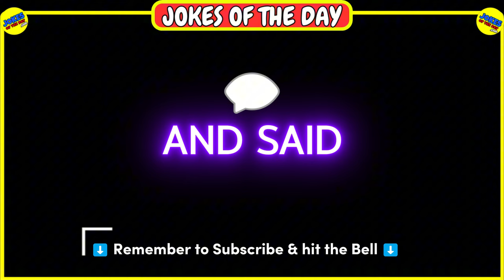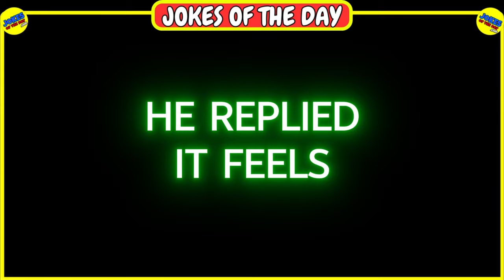🤣 𝗔𝗗𝗨𝗟𝗧 𝗙𝗨𝗡𝗡𝗬 𝗝𝗢𝗞𝗘 👉 She loosened his pants, and began to massage his manhood... 👍 𝙅𝙤𝙠𝙚 𝙊𝙛 𝙏𝙝𝙚 𝘿𝙖𝙮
⬇️ 𝗧𝗛𝗘 𝗝𝗢𝗞𝗘 ⬇️
😂 Two women were playing golf ⛳️. One teed off and watched in horror as her ball headed straight for a group of men playing the next hole.

The ball hit one of the men 🎯.

Immediately, he clasped his hands to his groin, fell to the ground, and started rolling around in agony 😵‍💫.

The woman rushed over and said, “Please let me help! I’m a Physical Therapist, and I know I can relieve your pain if you let me.”

He replied, “Oh no, I’ll be fine in a few minutes…” 🫣

But he was clearly in pain, lying in the fetal position, with his hands between his legs 😬.

Despite his protests, she insisted. Finally, he agreed.

She gently moved his hands aside, loosened his pants, and began to massage his manhood tenderly 👐.

After several long moments, she asked, “How does that feel?”

He replied, “It feels amazing… but I still think my thumb’s broken!” 😂👊